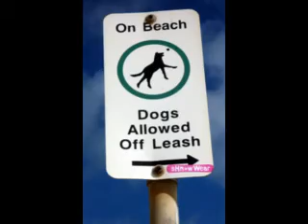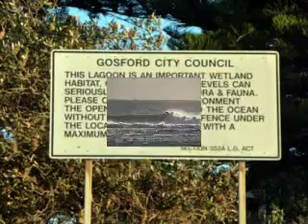CENTRAL COAST - SURF - 2009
surfing at different places on different days on nsw central coast australia